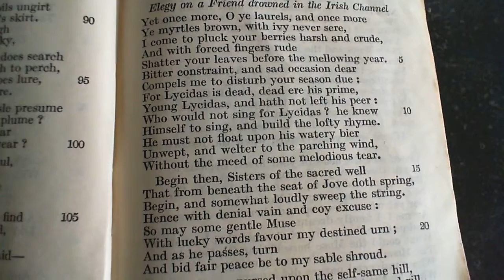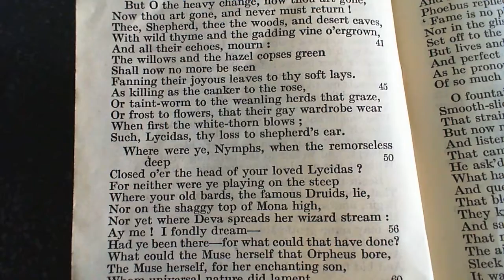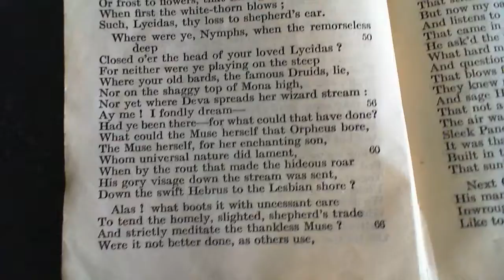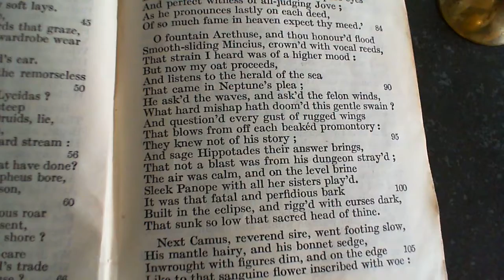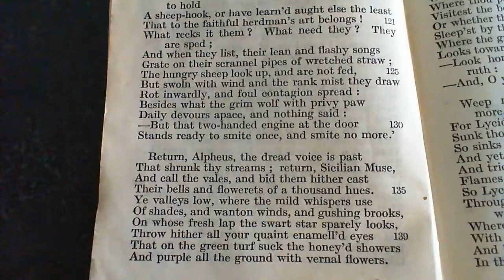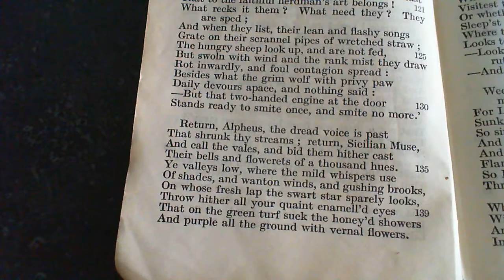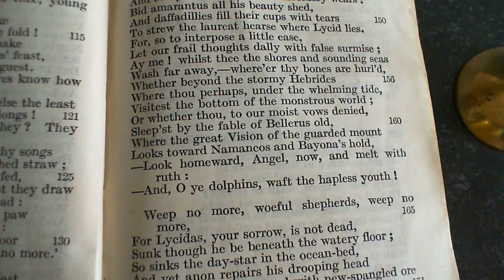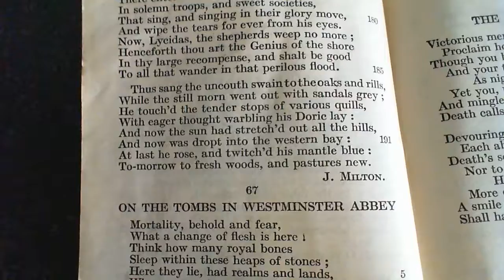Lycidas - J. Milton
66  Lycidas - J. Milton
Elegy on a Friend drowned in the Irish Channel
The sixty-sixth poem in the collection.  (* additional details below - after my un-schooled interpretation.)

*NOTES FROM THE BACK OF THE BOOK:

Lycidas. The person lamented is Milton's college friend Edward King, drowned in 1637 whilst crossing from Chester to Ireland.

Strict Pastoral Poetry was first written or perfected by the Dorian Greeks settled in Sicily: but the conventional use of it, exhibited more magnificently in Lycidas than in any other pastoral, is apparently of Roman origin. Milton, employing the noble freedom of a great artist, has here united ancient mythology, with what may be called the modern mythology of Camus and Saint Peter,—to direct Christian images.—The metrical structure of this glorious poem is partly derived from Italian models.

Sisters of the sacred well: the Muses, said to frequent the fountain Helicon on Mount Parnassus.

Mona: Anglesea, called by the Welsh Inis Dowil or the Dark Island, from its dense forests.

Deva: the Dee: a river which probably derived its magical character from Celtic traditions: it was long the boundary of Briton and Saxon.—These places are introduced, as being near the scene of the shipwreck.

Orpheus was torn to pieces by Thracian women; Amaryllis and Neaera names used here for the love idols of poets: as Damoetas previously for a shepherd.

the blind Fury: Atropos, fabled to cut the thread of life.

Arethuse and Mincius: Sicilian and Italian waters here alluded to as synonymous with the pastoral poetry of Theocritus and Virgil.

oat: pipe, used here like Collins' oaten stop, No. 146, for Song.

Hippotades: Aeolus, god of the Winds. Panope a Nereid. The names of local deities in the Hellenic mythology express generally some feature in the natural landscape, which the Greeks studied and analysed with their usual unequalled insight and feeling. Panope represents the boundlessness of the ocean-horizon when seen from a height, as compared with a limited horizon of the land in hilly countries such as Greece or Asia Minor.

Camus: the Cam; put for King's University.

The sanguine flower: the Hyacinth of the ancients; probably our Iris.

The pilot: Saint Peter, figuratively introduced as the head of the Church on earth, to foretell 'the ruin of our corrupted clergy, then in their heighth' under Laud's primacy.

the wolf: Popery.

Alpheus: a stream in Southern Greece, supposed to flow underseas to meet the Arethuse.

Swart star: the Dogstar, called swarthy because its heliacal rising in ancient times occurred soon after mid-summer.

moist vows: either tearful prayers, or prayers for one at sea.

Bellerus: a giant, apparently created here by Milton to personify Bellerium, the ancient title of the Land's End.

The great Vision:—The story was that the Archangel Michael had appeared on the rock by Marazion in Mount's Bay which bears his name. Milton calls on him to turn his eyes from the south homeward, and to pity Lycidas, if his body has drifted into the troubled waters of the Land's End. Finisterre being the land due south of Marazion, two places in that district (then by our trade with Corunna probably less unfamiliar to English ears), are named,—Namancos now Mujio in Galicia, Bayona north of the Minho, or, perhaps a fortified rock (one of the Cies Islands) not unlike St. Michael's Mount, at the entrance of Vigo Bay.

ore: rays of golden light. Doric lay: Sicilian, pastoral.

Poem 70.

The assault: was an attack on London expected in 1642, when the troops of Charles I. reached Brentford. "Written on his door" was in the original title of this sonnet. Milton was then living in Aldersgate Street.

Emathian Conqueror: When Thebes was destroyed (B.C. 335) and the citizens massacred by thousands, Alexander ordered the house of Pindar to be spared. He was as incapable of appreciating the Poet as Lewis XIV. of appreciating Racine: but even the narrow and barbarian mind of Alexander could understand the advantage of a showy act of homage to Poetry.

the repeated air \Of sad Electra's poet: Amongst Plutarch's vague stories, he says that when the Spartan confederacy in 404 B.C. took Athens, a proposal to demolish it was rejected through the effect produced on the commanders by hearing part of a chorus from the Electra of Euripides sung at a feast. There is however no apparent congruity between the lines quoted (167, 8 Ed. Dindorf) and the result ascribed to them.